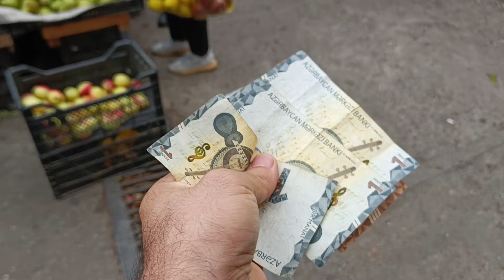megacity Azerbeycan 4 Ekim 2024